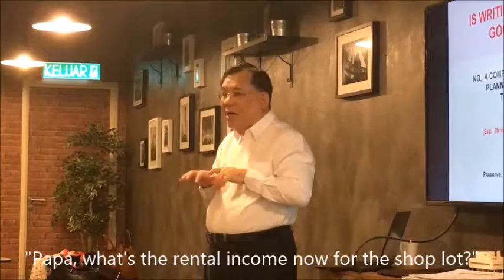Hold Properties in Trust for Children